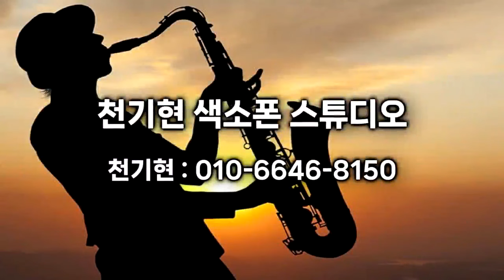천기현 - 붉은 입술/나훈아(부산 동네방네 색소폰 방문 연주) 2023.7.8